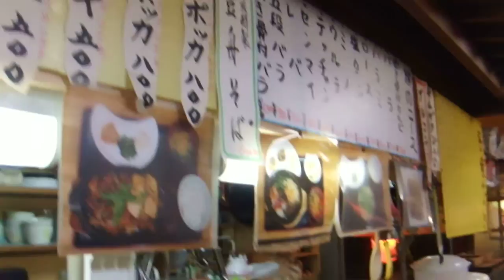豊舟（ほうせん）韓国料理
韓国食堂･豊舟
大阪府堺市堺区南旅篭町東1丁2